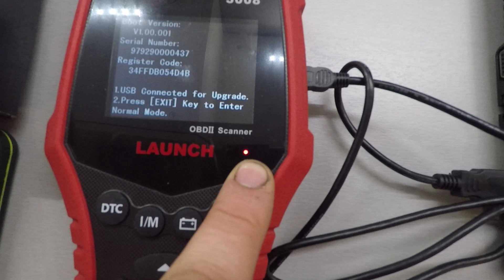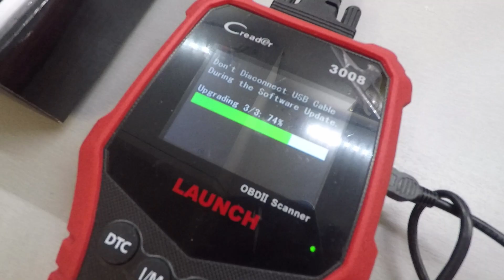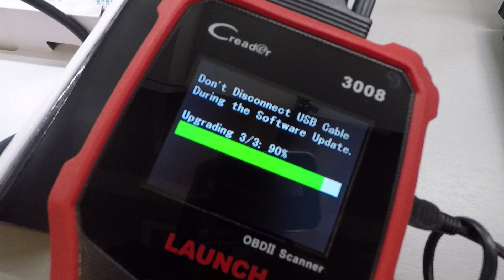Software Update Launch CR3008 OBD2 Scanner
Did you know you can update the software on your Launch C-Reader CR3008 OBD II scanner?  This is how you do it in just a few minutes.

GoPro Hero 7 Black

Saramonic SR-XM1 3.5mm

SHOOT Aluminium Alloy Metal Case

GoPro Mic Adapter

GoPole handle

Please consider donating any amount if you found this video helpful